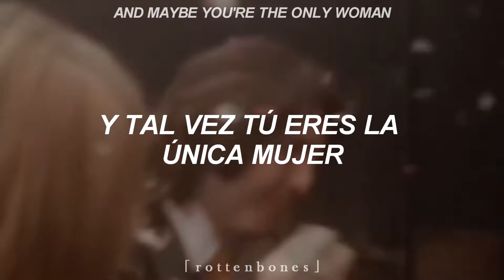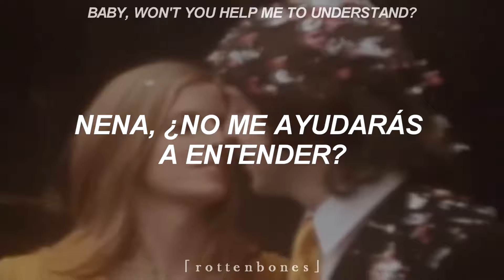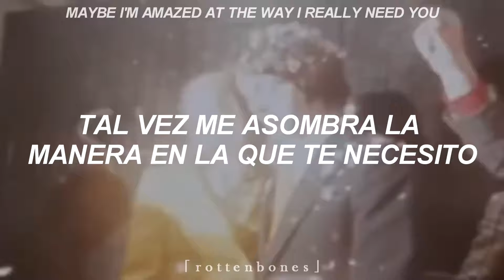paul mccartney ; maybe i'm amazed // sub español - inglés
Considerada una de sus mayores canciones post Beatles, esta melodía fue escrita por Paul McCartney después de haber pasado por un colapso mental y de haber sentido que la única persona en el mundo en la que podía confiar era Linda, su esposa. Esta canción fue escrita para ella y terminó convirtiéndose en una de las canciones más queridas de los Beatles en solitario. Fue inicialmente lanzada en 1970 en su primer álbum en solitario "McCartney."

Dedicado a su esposa, Linda, por un Paul deprimido en el momento de la ruptura de los Beatles:
"Yo y Linda con la ruptura de los Beatles. Quizá me sorprenda lo que está pasando, quizá no".

*En la frase "You hung me on a line" Paul usa unos modismo que en ingles pueden significar "salvarme luego de un mal periodo" no hay una traducción literal a eso, pero va con el contexto de que McCartney se sentía a salvo junto a Linda.

¿Te gustó el vídeo? Pide tu canción favorita en nuestro instagram: @cloud_of_eiderdown

♪Subscríbete y dale al like♪